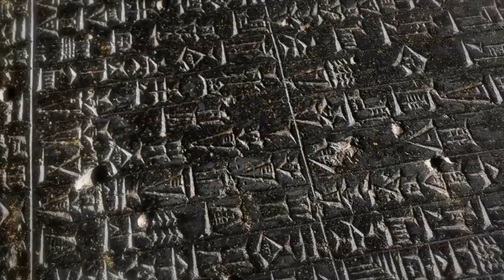Ancient Near East (The Old Babylonian Empire and the Hittites) BEGINNINGS Ep. 3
Ancient Near East tells the story of life in the Middle East after Sumer, focusing on the Old Babylonian Empire and the Hittites.

Babylonia (/ˌbæbɪˈloʊniə/) was an ancient Akkadian-speaking state and cultural area based in central-southern Mesopotamia (present-day Iraq and Syria). A small Amorite-ruled state emerged in 1894 BC, which contained the minor administrative town of Babylon. It was merely a small provincial town during the Akkadian Empire (2335–2154 BC) but greatly expanded during the reign of Hammurabi in the first half of the 18th century BC and became a major capital city. During the reign of Hammurabi and afterwards, Babylonia was called "the country of Akkad" (Māt Akkadī in Akkadian), a deliberate archaism in reference to the previous glory of the Akkadian Empire.

It was often involved in rivalry with the older state of Assyria to the north and Elam to the east in Ancient Iran. Babylonia briefly became the major power in the region after Hammurabi (fl. c. 1792–1752 BC middle chronology, or c. 1696–1654 BC, short chronology) created a short-lived empire, succeeding the earlier Akkadian Empire, Third Dynasty of Ur, and Old Assyrian Empire. The Babylonian Empire rapidly fell apart after the death of Hammurabi and reverted to a small kingdom.

The Hittites (/ˈhɪtaɪts/) were an Anatolian people who played an important role in establishing first a kingdom in Kussara before 1750 BC, then the Kanesh or Nesha kingdom (c. 1750–1650 BC), and next an empire centered on Hattusa in north-central Anatolia around 1650 BC. This empire reached its height during the mid-14th century BC under Šuppiluliuma I, when it encompassed an area that included most of Anatolia as well as parts of the northern Levant and Upper Mesopotamia.

Between the 15th and 13th centuries BC, the Empire of Hattusa, conventionally called the Hittite Empire, came into conflict with the New Kingdom of Egypt, the Middle Assyrian Empire and the empire of Mitanni for control of the Near East. The Middle Assyrian Empire eventually emerged as the dominant power and annexed much of the Hittite Empire, while the remainder was sacked by Phrygian newcomers to the region. After c. 1180 BC, during the Late Bronze Age collapse, the Hittites splintered into several independent Syro-Hittite states, some of which survived until the eighth century BC before succumbing to the Neo-Assyrian Empire.

1. THIS VIDEO IS AN EPISODE FROM CHAPTER 1 OF OUR MADE IN ANCIENT HISTORY SERIES

Welcome to our new MADE IN ANCIENT HISTORY series! This new series is meant to be a deep dive into the Ancient and Classical periods all over the WORLD! This 1st Chapter is called Beginnings, and deals with the transition from the Prehistoric age into the Cradles of Civilization and other early civilizations.

2. CLICK HERE IF YOU'RE NEW TO HISTORY AND WANT A FEATURE LENGTH DOCUMENTARY OF THE ENTIRE HISTORY OF THE WORLD

0:00 Intro and Babylon
3:47 Hittites